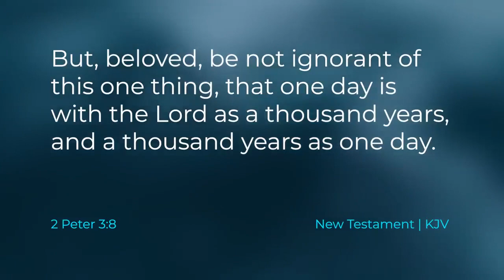One Day to God is 1,000 Years to Man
Taylor and Tyler discuss the discernment of time and how crucial it is to have an eternal perspective.